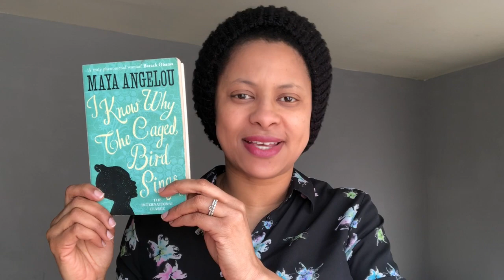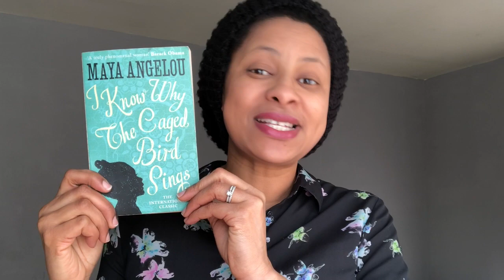20 SEVENTEEN BOOK CLUB READALONG | MAYA ANGELOU CHAPTER 28 | RUNWRIGHT READS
Happy WomensHistoryMonth and welcome to Chapter 28 of our readalong of the first memoir by MayaAngelou entitled I Know Why The Caged Bird Sings